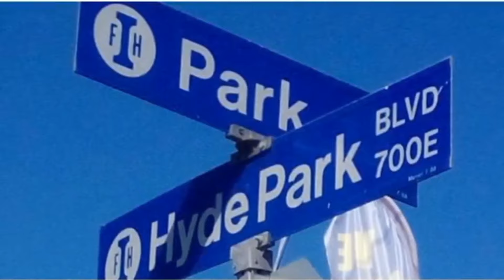Behind The Walls